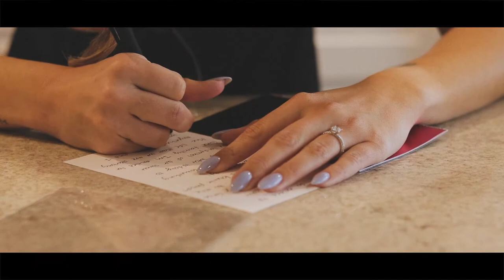dot + dylan | atlanta brewery wedding | 3.19.2021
elegant and classy ✨ Dot and Dylan's wedding day was a gorgeous event set in the perfect venue. Cheers to the new Mr. and Mrs. Young! 🍻

Venue: Glover Park Brewery
Photographer: Hannah Lozano Photography
Coordinator: Divine Sunshine EVents
Caterer: Fox Bros BBQ
DJ: Alex L with DJ Connection
Violinist: Kenneth Lambert
Desserts: New Cakes on the Block
China Rental: The Prissy Plate
Florist: Evan Leggoe
Officiant: Austin Manso